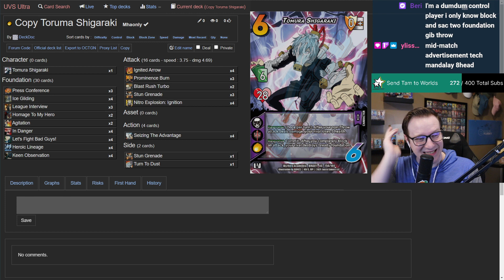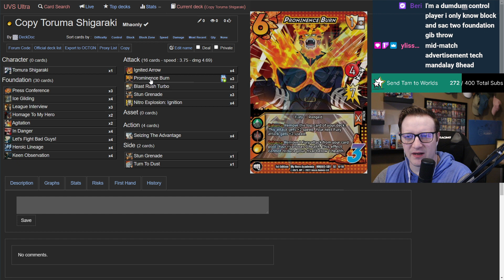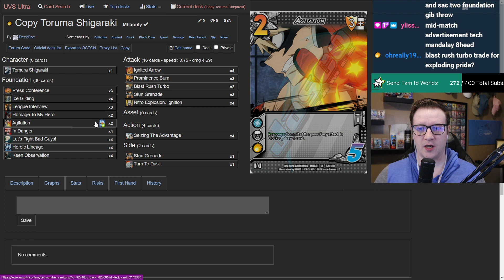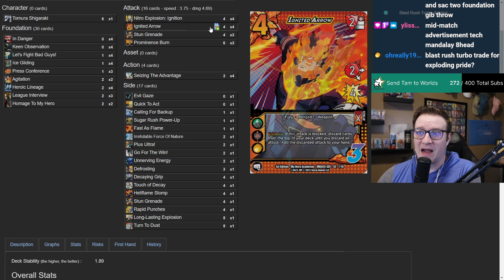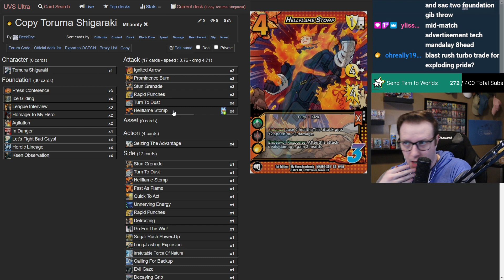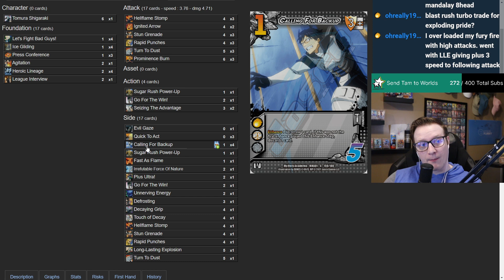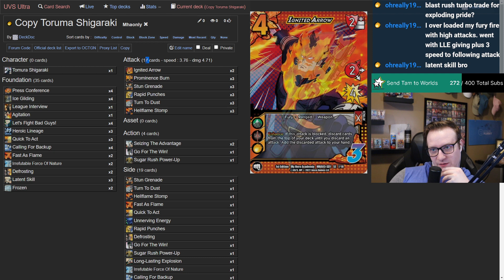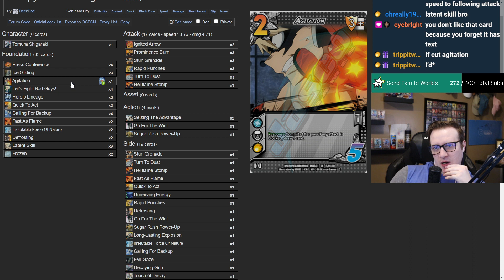All Will Be Destroyed!! | Tomura Shigaraki | My Hero Academia CCG Deck Doctor